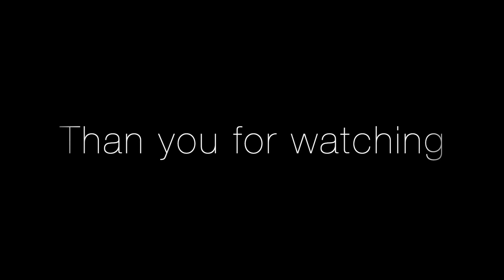Two days of fun flying at Palomar RC Field in May 2020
(2) Paritech DG-1000 (FES) 8.8m and (1) LET Ventus (FES) 6m